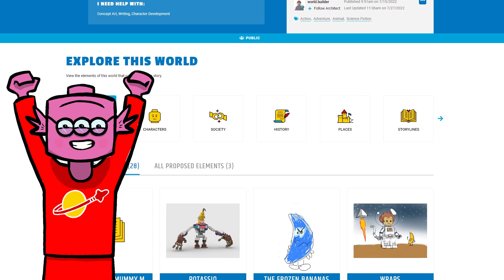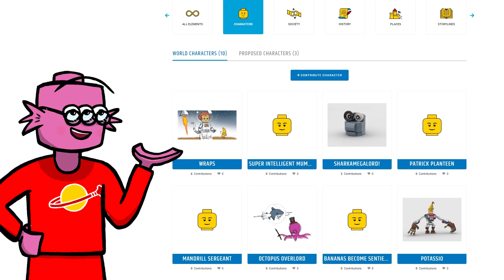Lego News - World Builder Wednesday - Lego Mario News!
Nintendo?! Heck yes! Join Orbit this week for an overview of our Lego World Builder San Diego Comic Con 2022 Panel, a look at new Lego Mario Projects and an update on Pitch Fest!

LEGO Mario. LEGO Marvel. LEGO Star Wars Summer Vacation. LEGO Friends. It's all in your future!
To contribute to a world, or build your own, visit: worldbuilder.tongal.com/